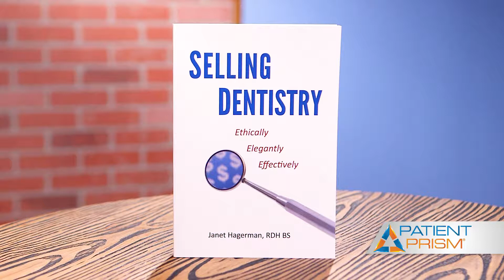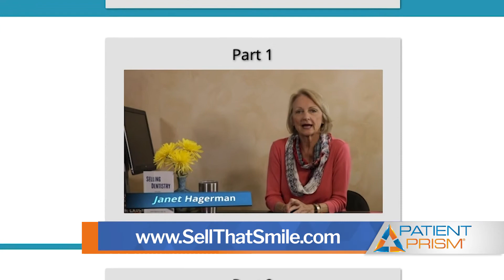Pull in Versus Push Away Dental Patients - Janet Hagerman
The concept of selling dentistry receives some resistance says Janet Hagerman, author of "Selling Dentistry Ethically, Eloquently and Effectively." Hagerman tells us selling is an artful, helpful process of engagement, discovery, persuasion and reassurance that genuinely benefits patients.

To see how Patient Prism can help your team turn more callers into booked appointments,